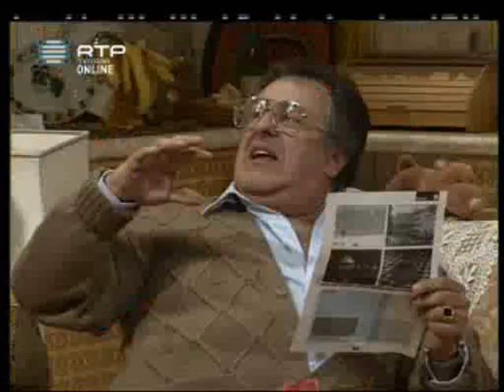Nico D`Obra - Os Computadores Sabem Tudo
Uma série de comédia que relata as peripécias vividas por dois casais vizinhos, Nico e Alice, Nando e Lila.
Nico é a personagem central. Motorista de táxi, ele retrata um certo modo de ser português, umas vezes alegre, outras colérico, pouco dado a delicadezas e atenções, mas ao fim e ao cabo, um coração de ouro.